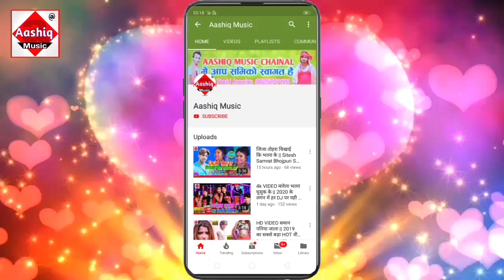मन्नू निषाद का हिट सॉन्ग 2020 || गवना कराके सईया गईला बहरवा हो || Mannu Nishad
▶Album :- Gawna Karake Saiya Gaila Baharwa
▶Song :- Gawna Karake Saiya Gaila Baharwa
▶Singer : - Mannu Nishad

Sahani Ji Maja Maar Lihe
Hai Nishad Ji Lahnga Fhar Dihe
Nishad Ji Choli Fhar Dihen
Nishad Ji New Song 2020
Nishad Ji Hit Song 2020
chhath Puja new video song
chhath Puja hit DJ song
rambali Nishad ka chhath Geet 2020
chhath Geet
Dabiha Ye Chacha Naw Ke Batan Ke
Mukesh Sahni Song
Pm Narendra Modi New Song 2020
Aashiq Music